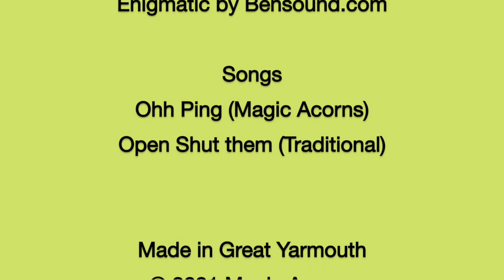Ooh Ping! | Music with Magic Acorns and the Early Childhood and Family Service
A fun mini music session for you and your baby, toddler or pre-school child to join in with at home.  Designed to help build little brains and bodies, while encouraging communication and confidence.

⚠️ Our activities are designed for you and your little one to enjoy together.  Never leave your little one unattended during the activity.

▶️ Subscribe to our channel for fun, learning activities suitable from birth to 5 years, and information on Norfolk's Early Childhood and Family Service, run by Action for Children to support families in Norfolk.

Our programme and useful info can be found on the Action for Children Services App, available to download free from the Google Play or Apple App Stores.
Select your local Norfolk District Council to find the information for your area.